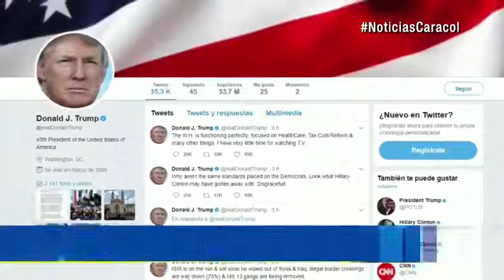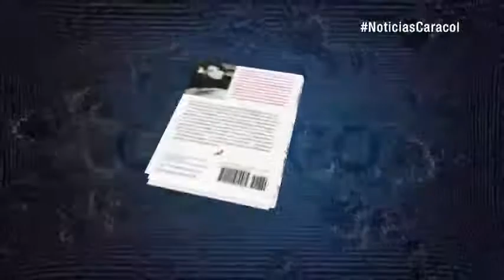Artistas venezolanos en Colombia se unieron para apoyar consulta popular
Emitido el 12 de Julio de 2017. Llamaron a sus compatriotas a votar el próximo domingo a rechazar la Asamblea Nacional Constituyente que convocó Maduro.La senadora Claudia López no se retracta de sus afirmaciones contra el exministro de Vivienda Luis Felipe Henao, pese a la orden del Tribunal Superior de Bogotá.